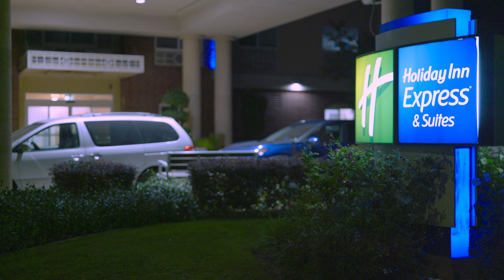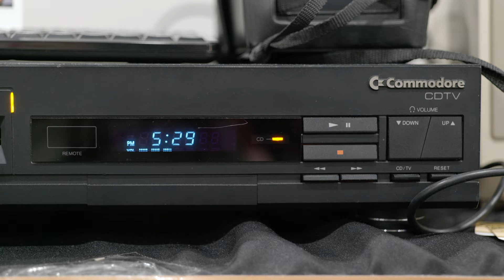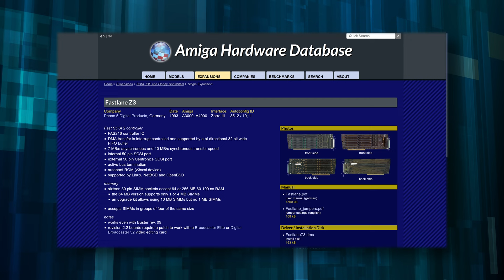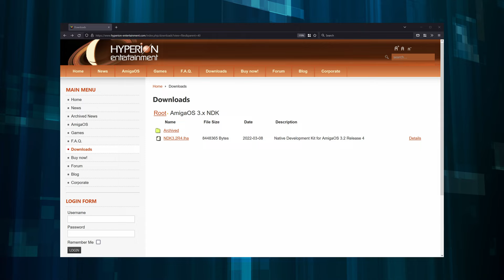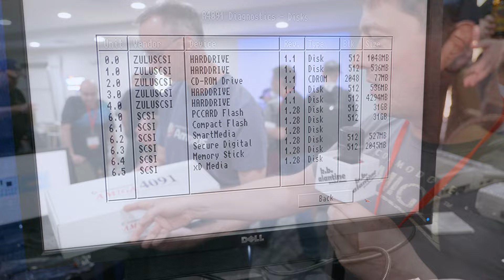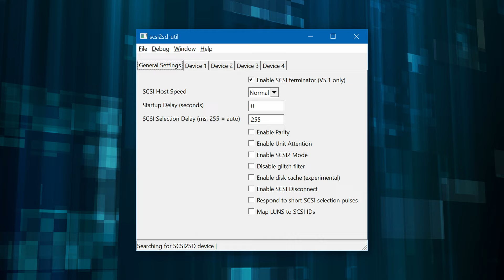AmiWest 2022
A look at some highlights from AmiWest 2022, North America’s premier Amiga-focused show.

Written, filmed, and edited by Kevin Brice
Live stream footage courtesy of Robert Bernardo and Bill Borsari
NewTek reunion photo courtesy of Tim Jenison and Kiki Stockhammer
Fastlane Z3 photos by Frank Cieslewicz and Michael Rubisch via Amiga Hardware Database
Boing Ball support by Meredith Wylegala

0:00 Intro
0:55 Doug Compton, 10 Minute Amiga Retro Cast
1:52 ReAmiga 4091: Stefan Reinauer, Chris Hooper
5:14 ZuluSCSI: Alex Perez
7:13 Sales Table, Game Competition, Banquet, Raffle
8:18 RJ Mical
9:44 The Community
11:39 Tim Jenison
11:59 Wrap-Up